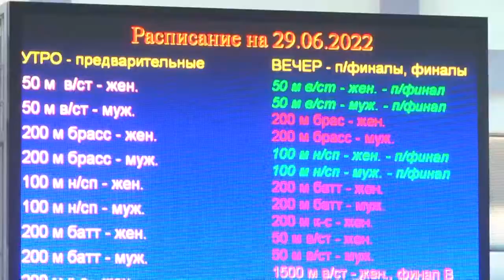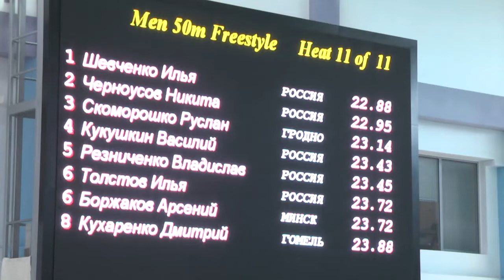2022-06-30 г. Брест. Открытый кубок Беларуси по плаванию. Новости на Буг-ТВ.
Открытый кубок Беларуси по плаванию стартовал в Брестском областном центре олимпийского резерва по водным видам спорта. В соревнованиях принимают участие и белорусские, и российские спортсмены. Турнир собрал 350 пловцов из двух стран, среди атлетов из России – призеры Олимпийских игр и чемпионатов мира. Борьба, явно напряженная, которая выявит сильнейших.